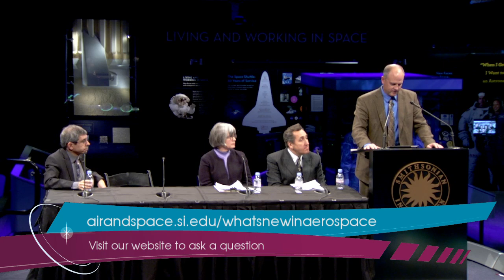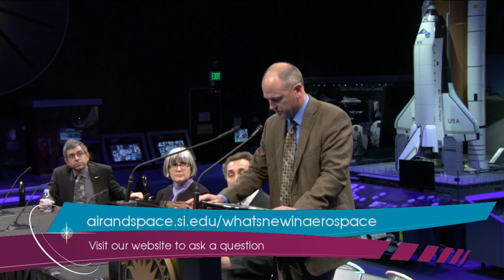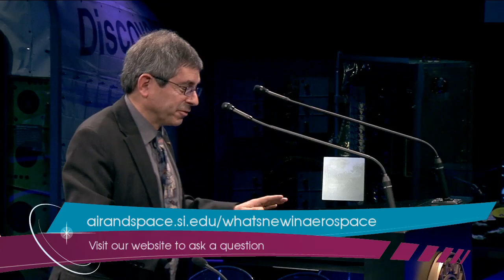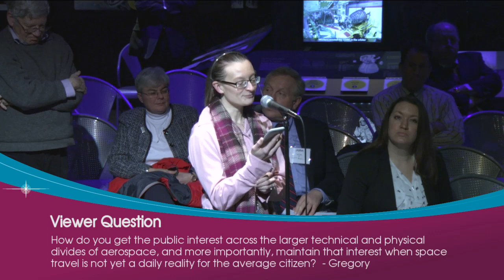NACA Centenary: A Symposium on 100 Years of Aerospace Research and Development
On March 4th, 2015, the Smithsonian Institution’s National Air and Space Museum and the NASA History Program Office hosted a special symposium to commemorates a century of aerospace research and development.

In a special What's New in Aerospace? program, moderated by National Air and Space Museum chief curator Peter Jakab, a presention as part of the NACA Centenary symposium was given and featured a panel discussion with Mark Lewis from the Institute for Defense Analyses's Science and Technology Policy Institute, Michael Gorn from the National Air and Space Museum, Janet Bednarek from the University of Dayton, and Peter Westwick from the University of Southern California.

In March 3, 1915, Congress established the National Advisory Committee for Aeronautics, or N-A-C-A, “to supervise and direct the scientific study of the problems of flight with a view to their practical solution, and to determine the problems which should be experimentally attacked, and to discuss their solution and their application to practical questions.” In 1958, the NACA's staff, research facilities and know-how were transitioned to the new NASA.